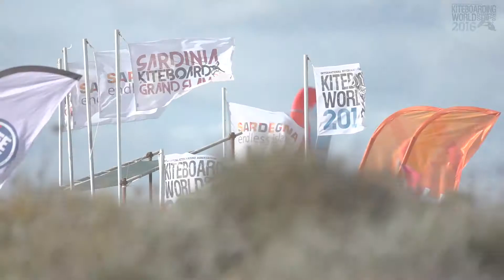2016 Sardinia Grand Slam Day 03